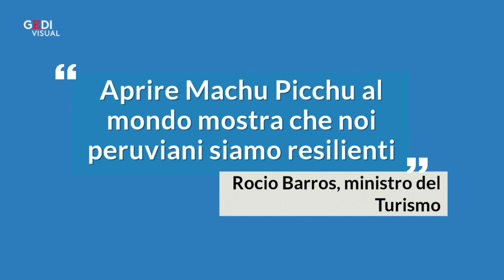Coronavirus, Perù, dopo 8 mesi riapre Machu Picchu: meno visitatori e nuove regole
Il sito archeologico di Machu Picchu, in Perù, riapre ai turisti dopo 8 mesi di chiusura a causa della pandemia. Per motivi di sicurezza potranno accedere al sito solamente 675 persone al giorno, appena il 30% del numero di visitatori del pre-pandemia. "Aprire Machu Picchu al mondo mostra che noi peruviani siamo resilienti", ha dichiarato il ministro del commercio estero e del turismo Rocio Barrios. Il Paese, nelle ultime settimane, ha visto diminuire sensibilmente il numero dei contagi. .  .LEGGI L'ARTICOLO: Perù, Machu Picchu riapre dopo 8 mesi. "Ma il turismo è allo stremo" .  .A cura di Martina Coscetta